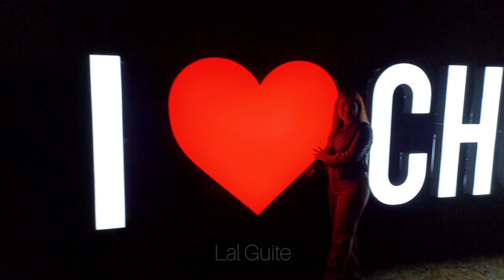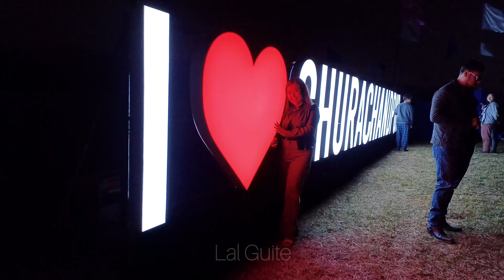ON the BANK of KHUGA RIVER | Manipur SANGAI FESTIVAL 2022